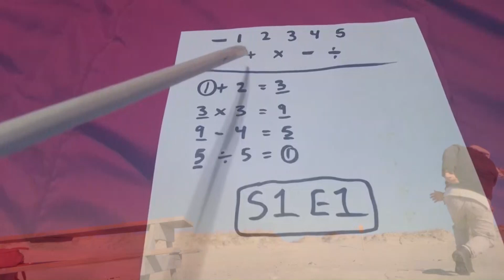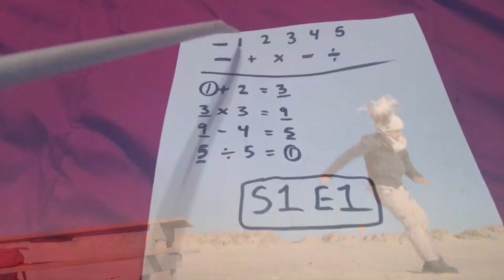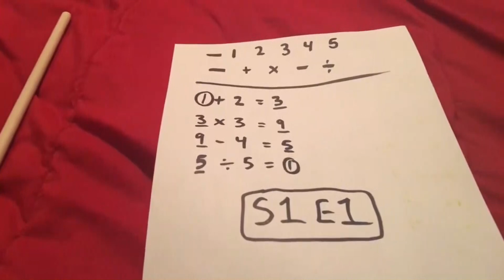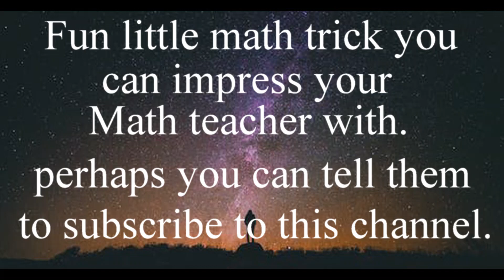Cool Math Trick.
Start at ONE and end at ONE. Cool math trick.